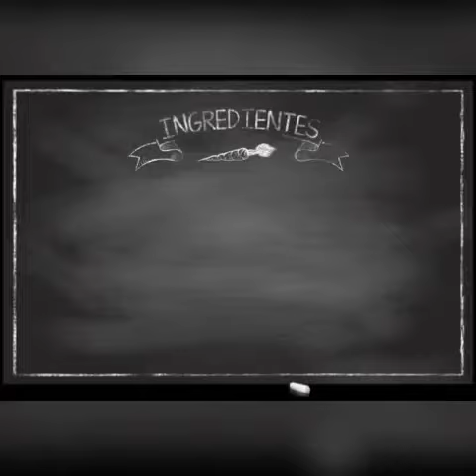Ensalada de lechuga con pepino y naranja.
Hola,
Te dejo una ensalada 🥗 súper fresca y súper rápida de preparar.

La puedes combinar con alguna proteína o bien Solá con chilito y limón.

Besos, bendiciones 😘